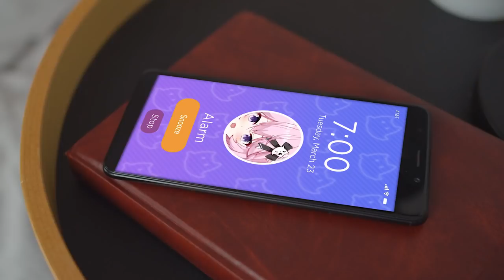time to wake up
it's time for another wonderful day of gaming!